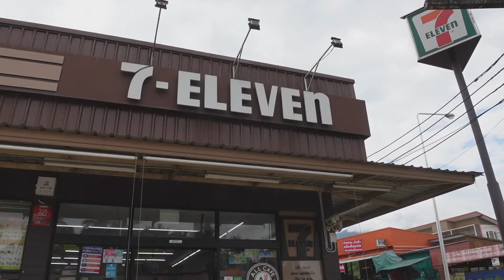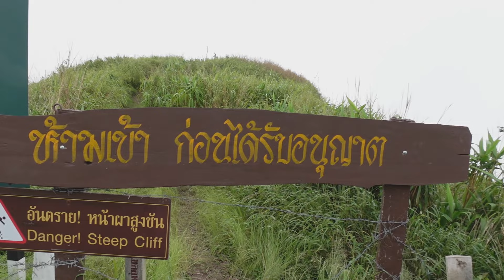ทางขึ้นภูทับเบิกไปพิชิตผาหัวสิงห์ ทางโหดแค่ไหนไปชม!! การันตีว่าวิวสวยมาก | Billy Vlog.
หลังจากที่เราได้มีโอกาสไปเที่ยวีท่ภูทับเบิก จ.เพรชบูรณ์ ครั้งนี้เราจะพาทุกคนไปพิชิต"ผาหัวสิงห์" ที่ได้ชื่อว่าเป็นยอดผาที่มีความสูงมาก แต่ถ้าใครได้ไปถึงแล้วทุกคนก็จะต้องมีความสุขกับความสวยงามของธรรมชาติบนยอดหน้าผา
แต่ก่อนที่จะไปถึงผาหัวสิงห์ เราได้แวะพักค้างคืนกันที่ "สวนสวรรค์ภูทับเบิก" ที่นี่ก็เป็นที่พักบนยอดเขาที่มีบรรยากาศที่ดีมากๆ ไม่แพ้กับผาหัวสิงห์เลย แถมยังมีพื้นที่กางเต็นท์ไว้รองรับอย่างมากมาย และที่สำคัญที่นี่ก็มีมุมถ่ายรูปบนยอดผาเล็กๆที่เราสามารถขึ้นไปชมวิวสวยๆ ถ่ายรูปเช็คอินกันได้
เราลงคลิปการรีวิวสถานที่ "สวนสวรรค์ภูทับเบิก" ไว้แล้วตามลิ้งค์นี้เลยค้าาา
และมีคลิปการเที่ยวที่เขาค้อ พาไปชมสถานที่เช็คอินสวยๆ มุมถ่ายรูปฟินๆไว้ด้วยนะคะ
สามารถเข้าไปรับชมกันได้เลยนะค้าบบบบบ